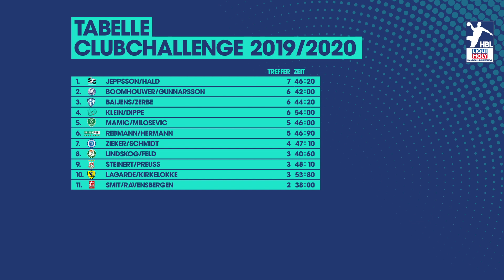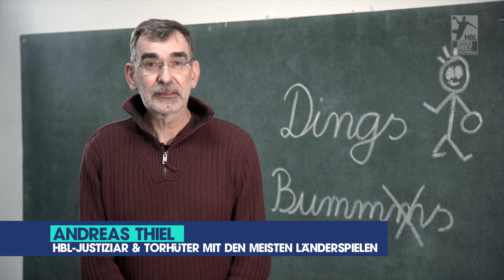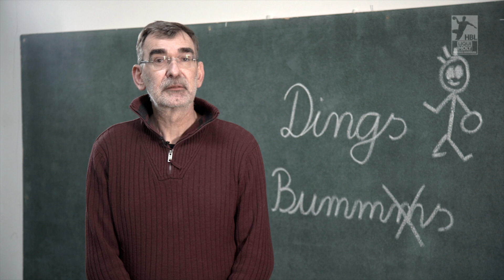"7Meter - Folge 11": "Traum7" von Jogi Bitter und Masterclass mit Jannick Green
Hier ist sie - die neue Folge und alle Einzelclips von "7Meter", dem offiziellen Videomagazin der LIQUI MOLY Handball-Bundesliga. Und das sind die Themen der elften Folge:

- Er ist Weltmeister, Deutscher Meister, DHB-Pokal- und Champions-League-Sieger: Handball-Torwart Johannes Bitter vom TVB 1898 Stuttgart ist einer der routiniertesten deutschen Spieler. Für "7Meter" hat er seine "Traum7" mit seinen Lieblingsspielern zusammengestellt.

- Jannick Green, der dänische Nationaltorwart vom SC Magdeburg, ist Olympiasieger und Weltmeister. In seiner Masterclass zeigt er, was man alles beachten muss, um Würfe von Außen zu parieren.

- FRISCH AUF! Göppingen tritt in der Clubchallenge der LIQUI MOLY Handball-Bundesliga an: Wie erfolgreich sind Daniel Rebmann und Till Hermann? Können sie die Flensburger von der Spitze verdrängen?

- Der Nachwuchs des SSV Nümbrecht beschreibt in "Dings Bumms" wieder einen Begriff aus der Handballwelt. Die Auflösung, worum es geht, kommt wie immer vom "Hexer", der Handballlegende Andreas Thiel.